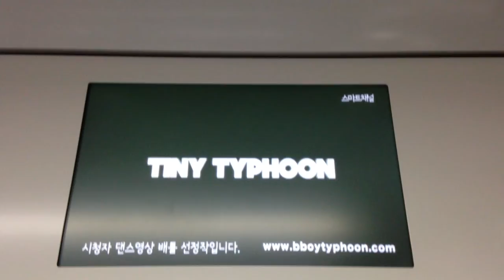Seoul Metropolitan Rapid Transit tv typhoon dvd ad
서울 도시철도 5,6,7,8 호선  TV 광고 Typhoon DVD